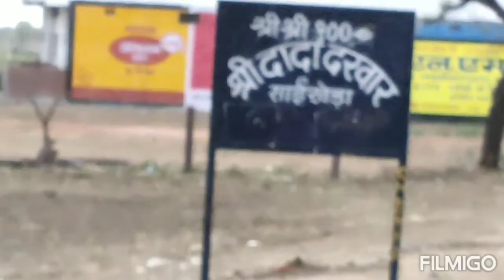मंदिर मस्जिद गुरुद्वारे लॉक डाउन का पालन करते हुए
भारत सरकार द्वारा देश के प्रधानमंत्री श्री नरेंद्र मोदी द्वारा एक बार फिर भारत के प्रत्येक नागरिक को संदेश देकर कहा गया कि कोरोना वायरस संकट में बीते दिनों देश के प्रत्येक नागरिक ने इस महामारी में एक होकर यह लड़ाई जारी रखी आगे भी भारत के प्रत्येक नागरिकों से अपील करता हूं कि 3 मई 2020 तक फिर लॉक डाउन का पालन किया जाएगा देश के प्रधानमंत्री श्री नरेंद्र मोदी का हर मंदिर मस्जिद गुरुद्वारे बड़े-बड़े धर्मगुरुओं ने संदेश को माना छोटे-छोटे नगर शहर ग्रामों में भी संदेश का पालन हो रहा है नगर साईं खेड़ा में भी श्री दादा धूनीवाले का मंदिर पूरी तरह बंद रहता है संत छोटे सरकार द्वारा यह मंदिर sh44 पर उदयपुर रोड गाडरवारा से साईं खेड़ा रोड पर नगर
साईं खेड़ा की आखिरी सीमा पर बना है जहां पर गुरु पूर्णिमा के अवसर पर हजारों की संख्या में भी भक्तों द्वारा दर्शन लाभ लेकर आशीर्वाद प्राप्त किया जाता है नगर साईं खेड़ा में कोरोना वायरस की इस महामारी में जहां मंदिर से साधना निकलती है मस्जिद से दुआ निकलती है गुरुद्वारों की सीख से नगर में सुख शांति माहौल बनाकर यीशु की वह प्रार्थना याद की जाती है कि जीवन में जितना भी क्यों कष्ट ना हो पर प्रार्थना ईश्वर को याद कर जीवन में खुशहाली ला सकती है निरंतर हम हर काम तो करते है लेकिन सच और कड़वा जरूर है बिना गुरु के शिक्षा नहीं मिल सकती वैसे ही सुखमय जीवन बनाने के लिए बिना पूजा-पाठ के बड़ी सी बड़ी जंग नहीं जीती जा सकती निरंतर अपने आराध्य को याद करते रहे इस बदलती दुनिया में सिर्फ साईं की शिक्षा याद रखो साईं कहते हैं सबका मालिक एक जय जय गणपति
 आपका अपना पत्रकार
 Vinodchouksey..mp